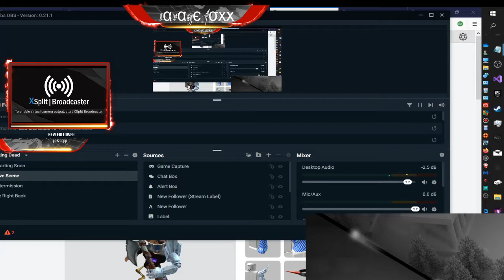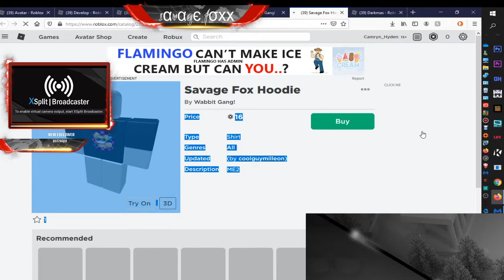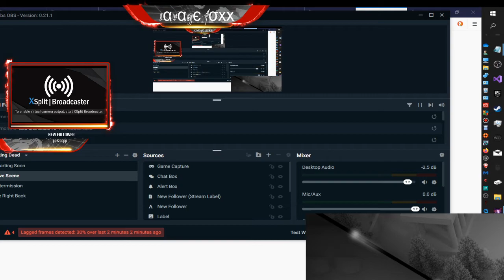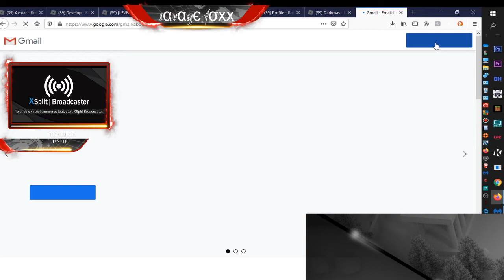YOUTUBE STOP RESISTING TO GIVE ME BACK COOLGUYMILLEON IT IS HACKED!!!!!!!!!!!!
I even have videos of me on coolguy                                                                                                    MY CHANNEL IS EVEN LINKED TO COOLGUY!                                                                  i even own a coolguy group that has my youtube banner                                                             i even own merch that has coolguy banner from the group                                                      I EVEN HAVE POSTED A VIDEO TRYING TO PROVE THIS AS SOON AS IT WAS HACKED!!                                                                                                                            STOP DENYING MY MULTIPLE EMAILS FOR THE PAST YEAR OR TWO! PLEASE ROBLOX MY EMAIL IS SO THATS YOUR PROOF I WILL ONLY EMAIL U ON SO IF ANYONE ELSE ASKS ITS NOT ME!! pLeAsE ROBLOX GIVE ME MY ACCOUNT I SPENT SO MUCH ROBUX AND IM STILL PAAYING FOR PREMIUM THATS ILEGAL!!